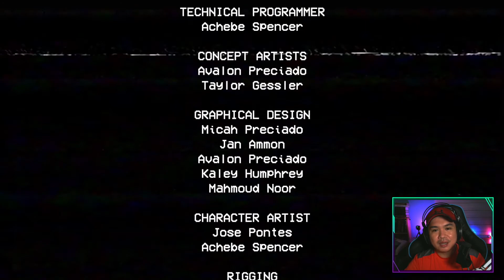Poppy Playtime |Chapter 1| A Fresh Take on Psychological Horror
Poppy Playtime
Ladies and gentlemen, lets explore an abandoned toy factory and solve the mystery of its missing employees in this unique take on the psychological horror genre, Poppy Playtime.